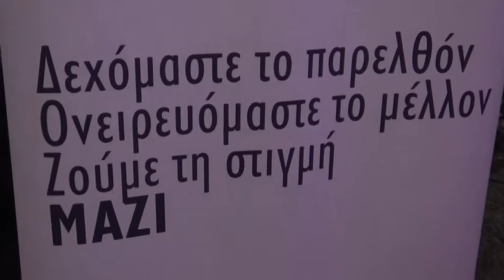Λάρισα: Φωταγώγηση δικαστηρίου για την εβδομάδα καρκίνου του μαστού